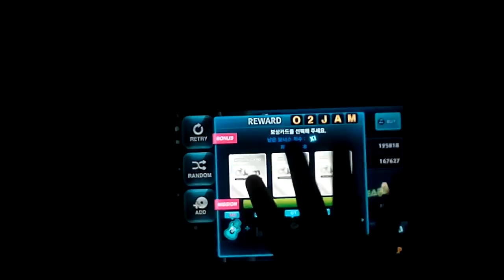[O2Jam U]%S(M) 5K HD Lv.27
Player:AnimeHaven